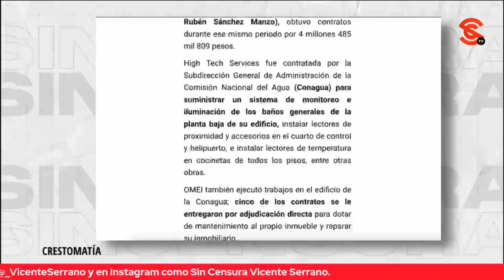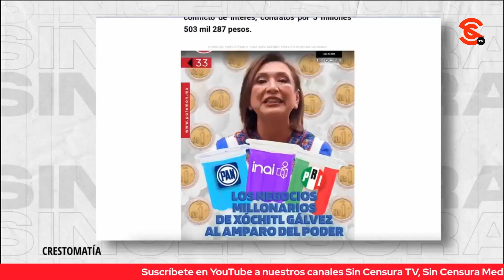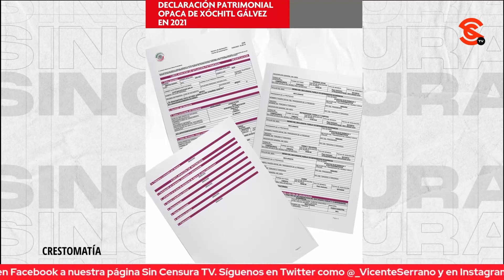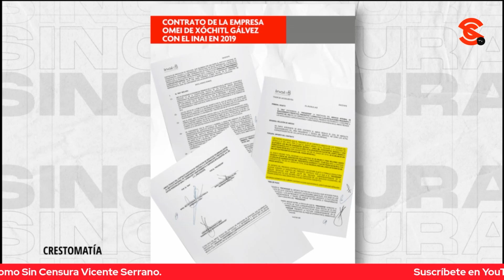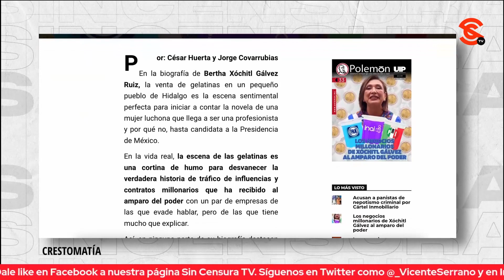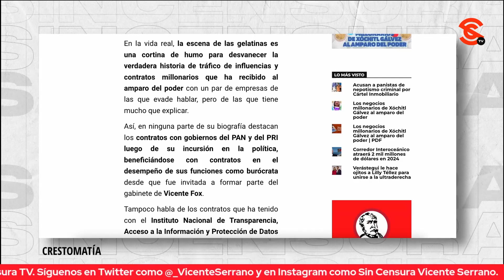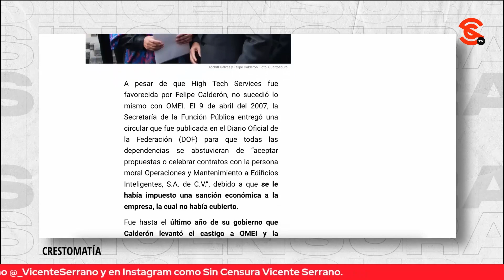XÓCHITLGÁLVEZ NO ES TRANSPARENTE, NO DA DECLARACIÓN PATRIMONIAL DE SUS EMPRESAS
El director de la Revista Polemón y periodista César Huerta afirmó que Xóchitl Gálvez a pesar de lo que exige, no es transparente pues ella misma no da declaración patrimonial de sus empresas